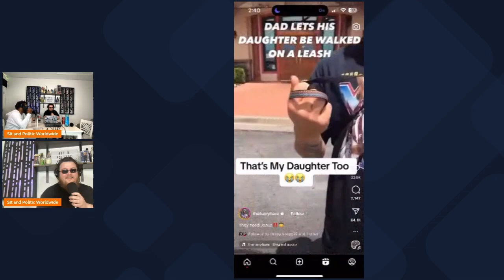Howard stern Employee Elisa Jordana Arrested After Insane Domestic Dispute While Driving (Footage)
🚨 Howard Stern Employee Elisa Jordana Arrested After Altercation with Boyfriend While Driving 🚨

In this breaking news report, we delve into the shocking incident involving Howard Stern employee Elisa Jordana. According to recent reports, Jordana was arrested following a physical altercation with her boyfriend while driving. The details surrounding the incident are still emerging, but the impact on Jordana's career and personal life could be significant. Join us as we explore the latest developments and analyze the implications of this disturbing event.

📰 Topics Covered: Elisa Jordana news, Howard Stern show, domestic dispute, legal implications, and more!

🔍 Key Points:

-Unraveling the events leading to Elisa Jordana's arrest
-Examining the intersection of celebrity culture and legal troubles
-Discussing the broader conversation surrounding domestic violence and its consequences

🔔Thank you for joining us to Sit and Politic tonight and every Tuesday for full episodes. Every week we get together to discuss Sports, Music, Movies, News, and everything in between!